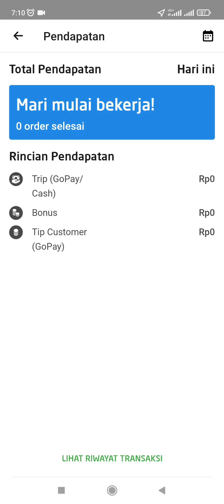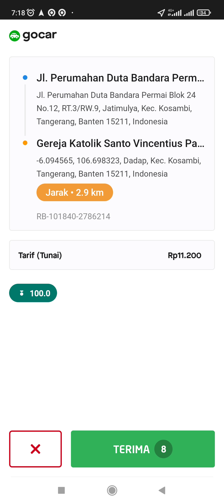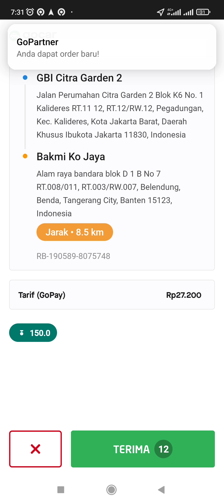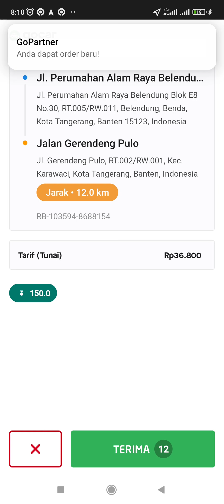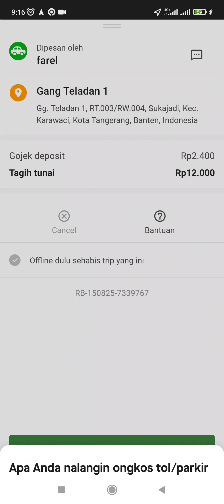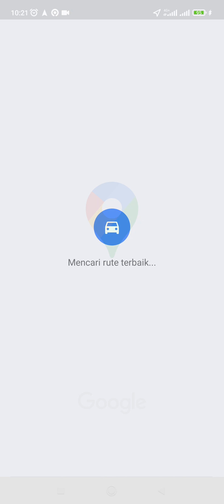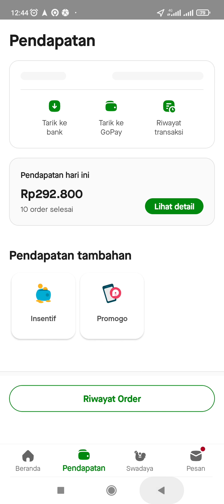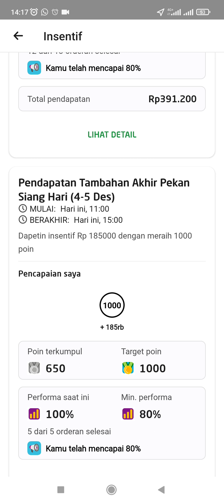LIVE ONBID PENDAPATAN 1JUTA PART 1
Halo teman-teman semuanya selamat datang di channel saya, channel yg membahas seputar driver online gocar.